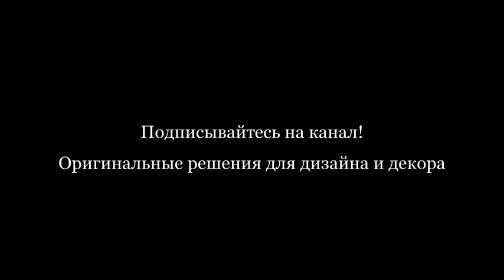ЯПОНСКИЕ ШТОРЫ-ПАНЕЛИ в интерьере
Японские шторы – это набор тканевых панелей шириной не более 60 см каждая, свисающих с карниза. Карниз может быть как настенным, так и потолочным. С нижней части они утяжеляются деревянными планками.

По своему внешнему виду напоминают декоративную ширму. Нередко японские шторы используют для зонирования комнаты, заменяя ими те же ширмы и перегородки.